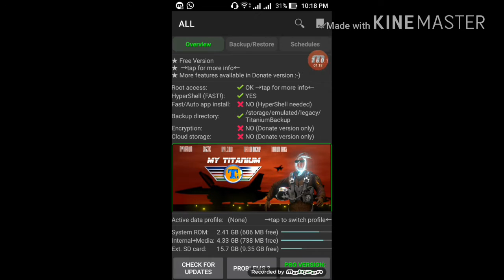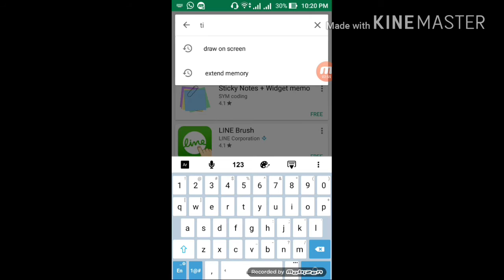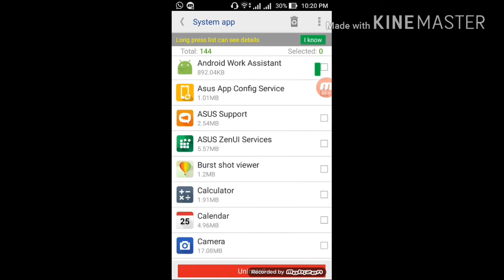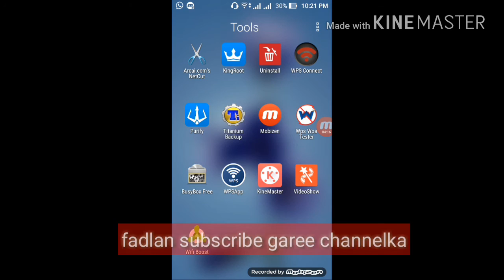sida loo kordhiyo xawaaraha moobilka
Maanta waxaynu ka hadlaynaa sida aad moobilka uga saark kartid apps original ahaan ugu jira ee kaa buuxinaya moobilka isla markaana qaadanaya space badan waxaynu isticmaali doona apps ka kala ah titanium backup iyo system app remover labadaba waxaad ka helaysaa playstore sidoo kale labduba waxag u baahanyihiin root ama in moobilkaagu root garayzan yahay